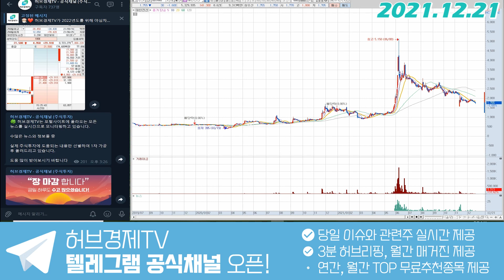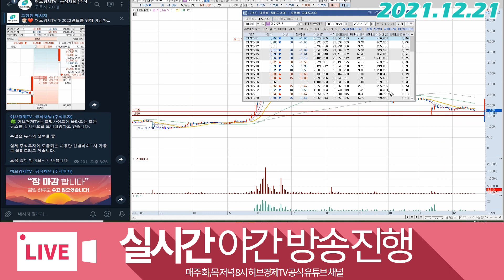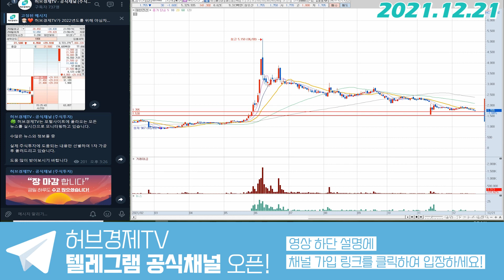대한전선 (001440) - 선반영????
감사합니다^^